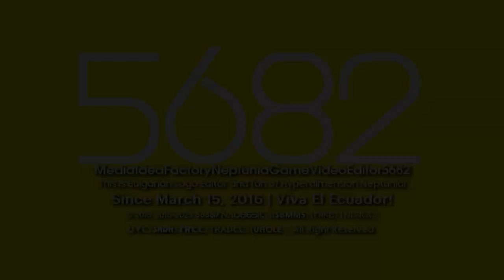Factoreptunia's 12 Ecuador Independence Day Logos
List:

20 db 2.0
Game Time 1.0
Diamond NomNomNami 2.0
Monoround 1.25
NomNomNami 1.25
NomNomNami 2.25
NomNomNami 2.35
NomNomNami 3.2
Sofia Pro 6.25
Telavision 1.3
Telavision 2.1
Telavision 2.3